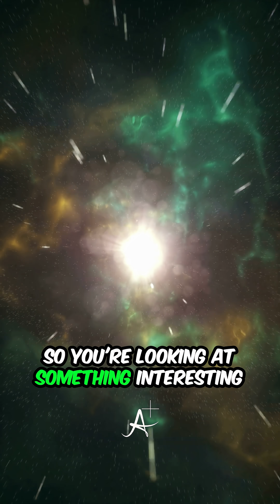What’s the Next Great Big Experiment for Physics?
Scientists are now exploring whether there’s more than one Higgs boson, unlocking secrets from less than a billionth of a second after the Big Bang. Could there be multiple Higgs particles shaping our universe?